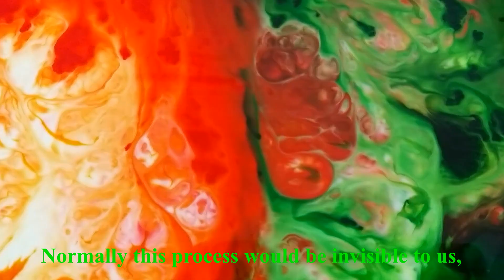Easy DIY Science Experiments To Do At Home For Kids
Easy DIY Science Experiments to Do at Home for Kids. Amazing and Awesome experiments that the kids will fall in love with Science.

Try these experiments at your home today together with your family and have a good fun family time.

0:17 - MAGIC MILK
1:17 - SHAVING CREAM RAIN CLOUD
2:07 - SELF-INFLATING BALLOON
2:59 - EGG IN A BOTTLE
3:29 - WATER MOVEMENT
4:08 - AIR PRESSURE
4:44 - MAGIC OF CAPILLARY
5:45 - OIL AND WATER